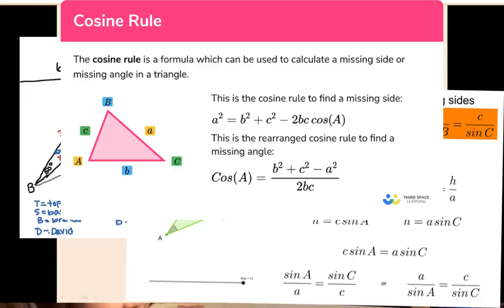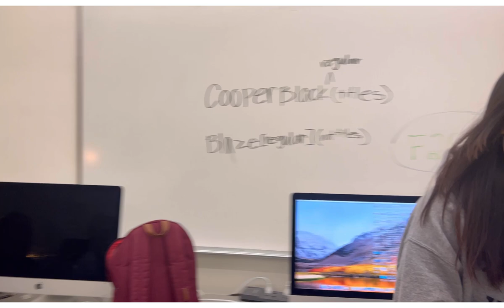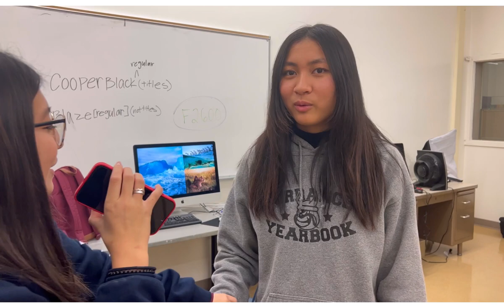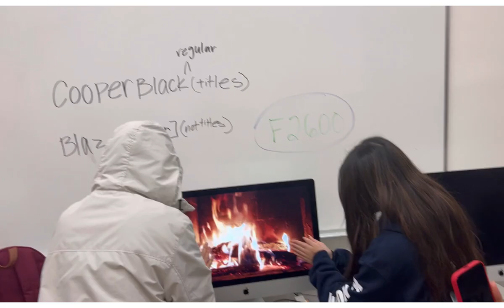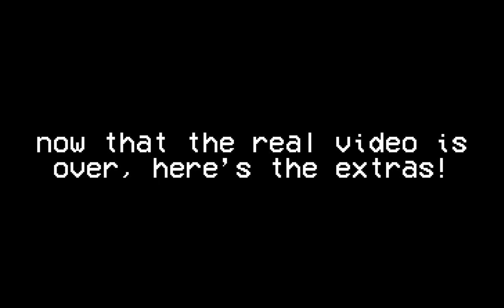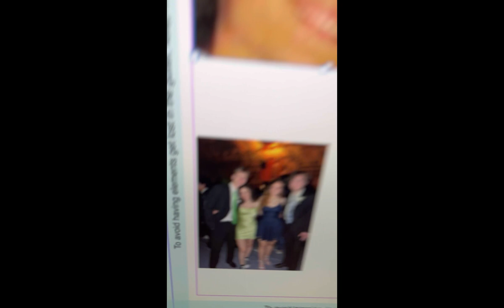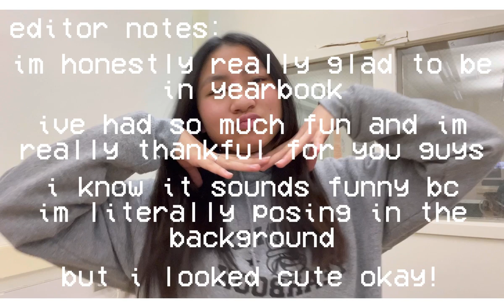school yearbook vlog 2023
what goes on in yearbook?

ofc we do so much more when it comes to being yearbook, but here’s us having fun!

Musician: Jeff Kaale

Musician: New Jeans